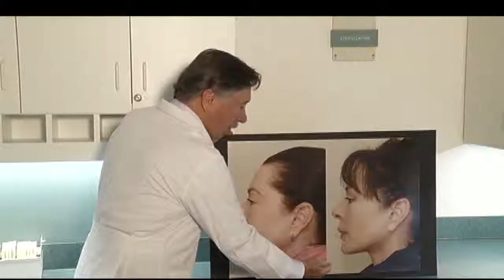HealthWACH: Dental facelifts